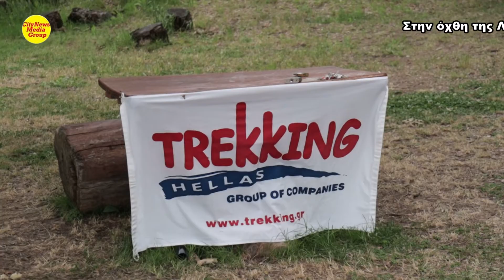TREKKINGHELLAS, παραλία δραστηριοτήτων στη Λίμνη Πλαστήρα